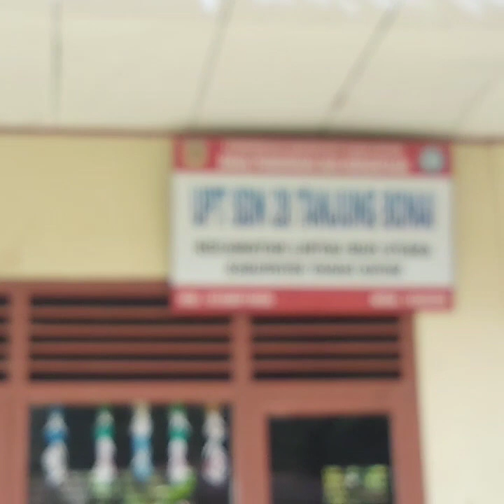Semangatku Meraih Cita - Cita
Vidio ini berisi semangat siswa Sdn 28 Tanjuang Bonai yang tinggal di seberang sungai. Untuk mempersingkat jarak tempuh ke sekolah,siswa menggunakan rakit sederhana menyeberangi sungai menuju sekolah .
Tidak kenal takut tetapi penuh semangat untuk belajar ke sekolah meraih cita dan impiannya apalagi mereka sudah mahir berenang . Bapak Hardison S.Pd sebagai kepala sekolah siap membantu siswa menyebangi sungai jika ada kendala . Salut untuk siswa dan kepsek Sdn 28 Tanjuang Bonai.